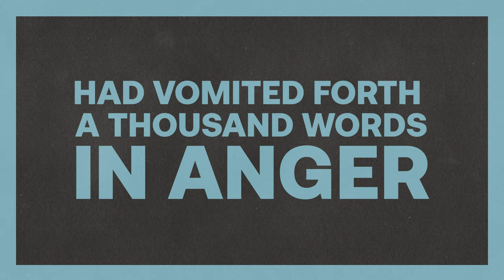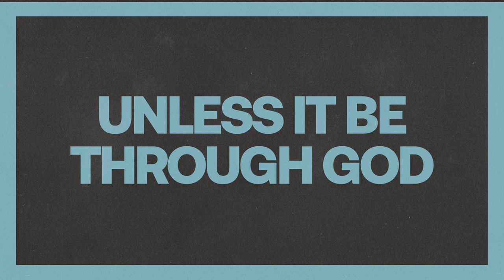Marlon Williams - After The Revolution (Official Audio)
Lyrics:
After the revolution,
with my gun still smoking,
I bent over the man I had shot.

His breath was warm,
against my ear,
and I waited what seemed an eternity for the words to take shape in his mouth.

There is no peace unless it be through Christ, no freedom unless it be through God,
knot in my stomach,
old rage in my head,
and I go to shout no,
but I could not tear the voice from my throat,
a voice that in it's time had vomited forth a thousand words in anger,
men and women are we to eat these rotting greens for ever,
or take up hammers against the reign of the monotone tide,
with pistols sparkling in the sun.

His eyes closed, head slumped back...